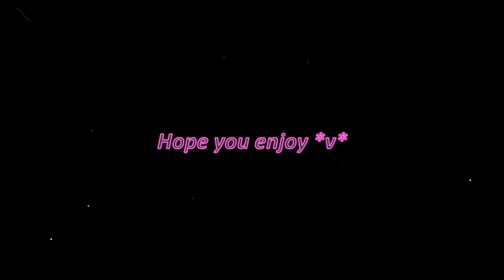[FreeStyle2]🔥Open Fire🔥 Civil War!!!⚔️內戰!!!⚔️愛紗xFreya💋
Open Fire Civil War***
內戰***